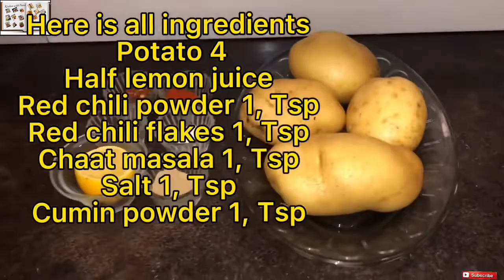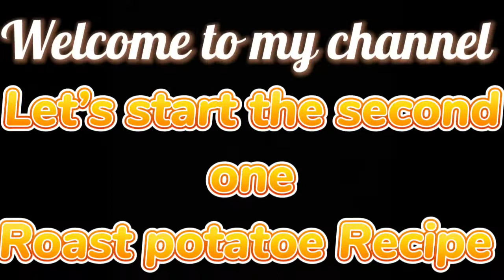4 Easy Potato Sancks Recipes | Potato Ring | Fry Potato | Roast potato | pancakes